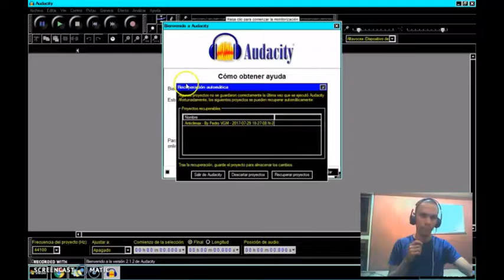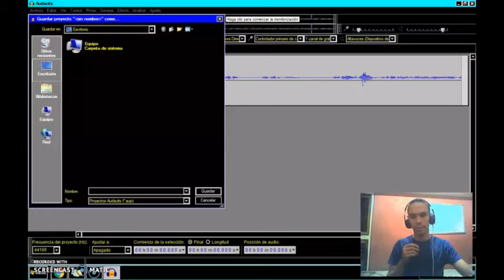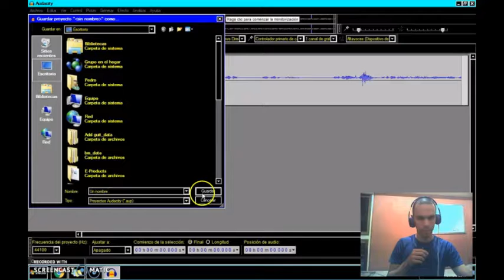¿Cómo Grabar sonido en Audacity? Minitutorial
Hola! Aqúi les dejo un mini (mini) tutorial de como hacer lo más básico en audacity: Grabar audio y guardar el archivo. Un saludillo!